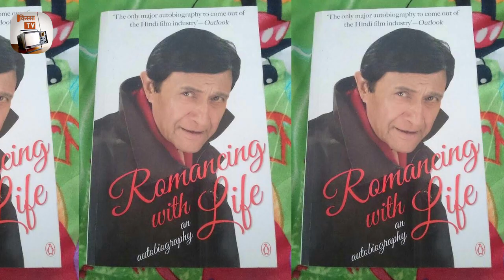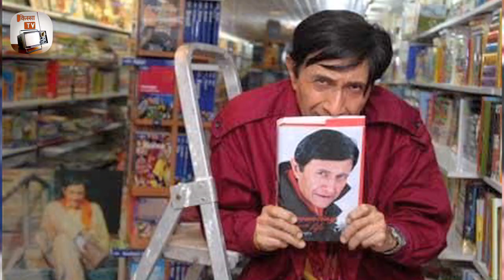Devanand and Women in His Life | जब पहली बार देवानंद ने किसी लड़की को ऐसा करते हुए देखा था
From the yesteryears' singing sensation Suraiya, to bright peppy girl Mona Singha, later rechristened Kalpana Kartik, to his discovery -- the bold, the beautiful Zeenat Aman -- Bollywood's forever young charming lover boy and the real Devdas of Hindi cinema, Dev Anand had many pretty faces in his life.